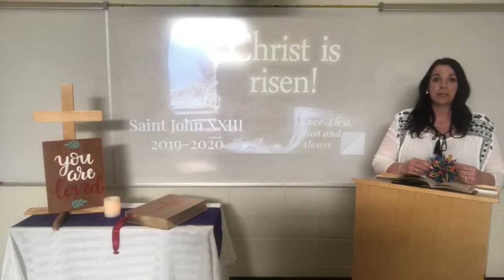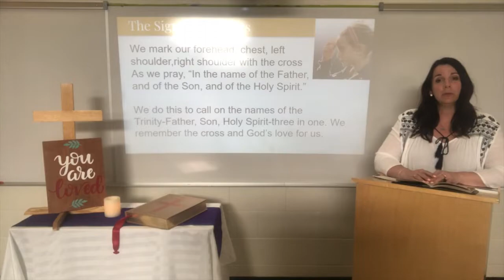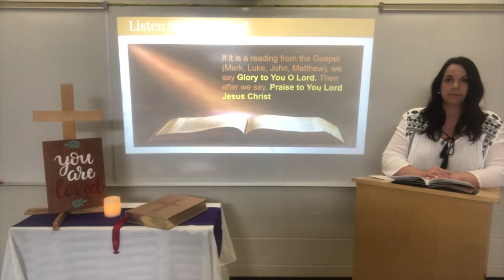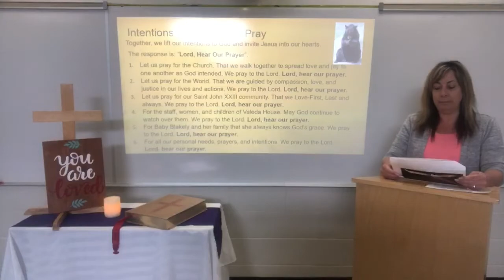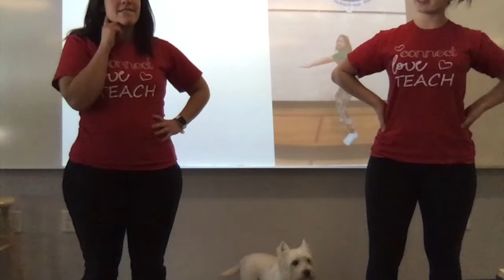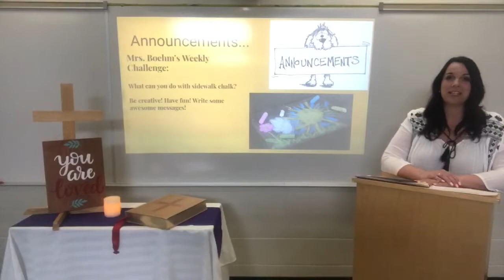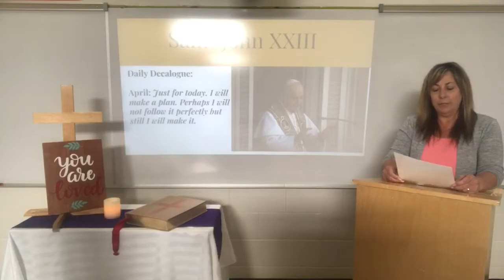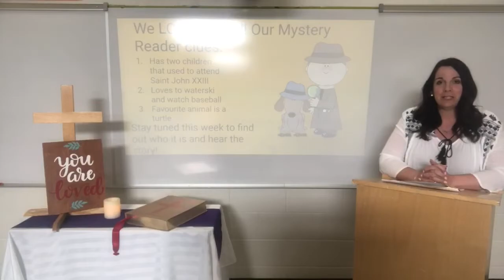April 27, 2020 St. John XXIII Morning Assembly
Please join us for our virtual Monday Morning Assembly.

Opening and Closing Song Credit:
"Called To Love"  - a Kids For Christ Original Song
Music and Lyrics by Riah Bernardez
Ablaze Communications